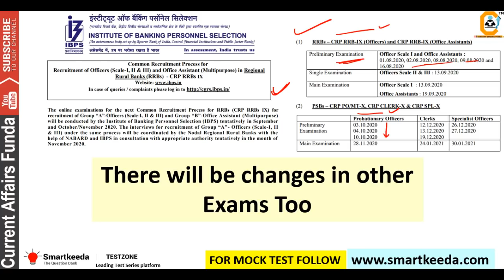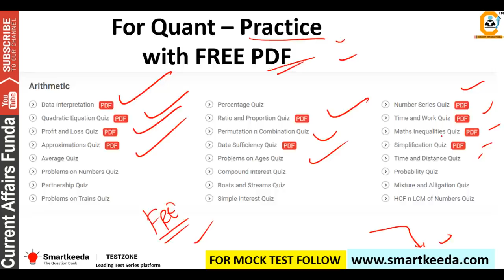IBPS 2020 Calendar Changed - RRB PRELIMS Exam will be in (SEPT , OCTOBER 2020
(Voluntary Support )

About us :
Our Work :
1.Quantitative Aptitude
2.Logical Reasoning
3.Current Affairs Weekly Wise
4.Computer Aptitude
5.English Language